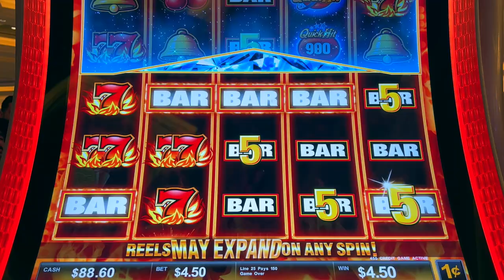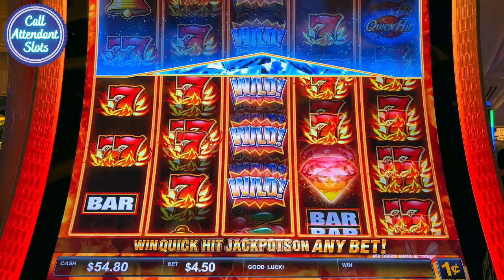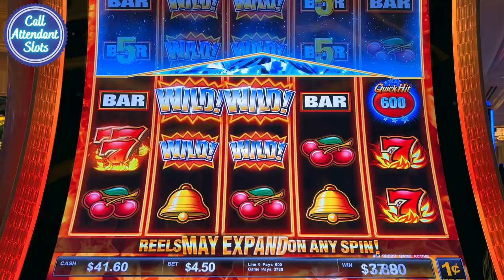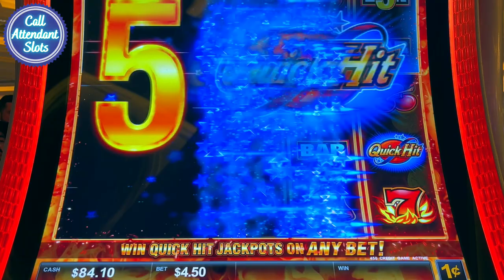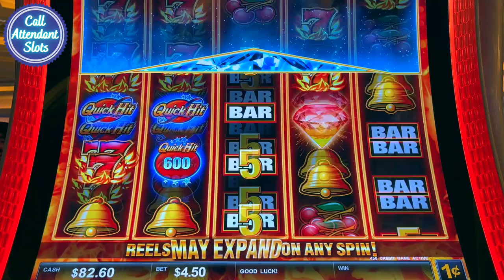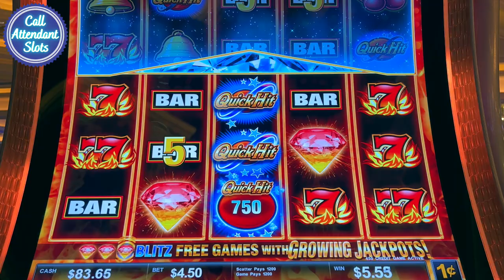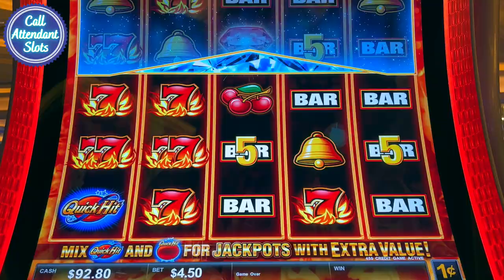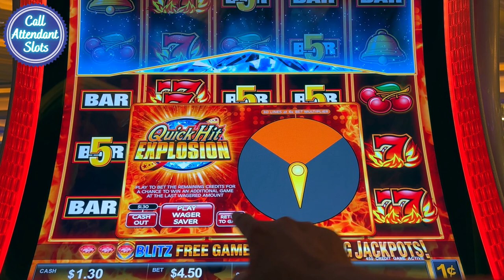I Played the New Quick Hit Explosion Slot Machine in Las Vegas!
I Played the New Quick Hit Explosion Slot Machine in Las Vegas! Hey CAS FAM, I've got something cool to show you today. I hit up Las Vegas and tried my luck on the brand new Quick Hit Explosion slot machine. This isn't just another slot machine, it's a whole different beast - exciting graphics, some pretty impressive sounds, and features I've never seen before.
It's not all winning, of course - you'll see the ups and downs, the near-misses, and hopefully some of those sweet victories too. This isn't a fairy tale - it's real life, real Vegas, real stakes.

So whether you're a die-hard gambler, just play slots for fun, or you're interested in what Vegas gaming is all about, I think you'll find something to enjoy here. It's a bit of a wild ride, full of unexpected turns and those cool Quick Hit explosions that give the machine its name.

I'd love it if you'd watch and share in the experience with me. Maybe you'll even pick up a few tips and strategies that you can use next time you're in Vegas or at your local casino.

My wife and I want to make the best slot videos and the best slot channel serving you guys, our awesome CAS FAM, with all the best slot content we can possible provide. Leave us some comments, we want to hear your feedback. Let me know what you think. I respond to all the comments personally!

1st Time Playing Rakin' Bacon Slot and I Hit a JACKPOT! Rakin Bacon Slot HANDPAY JACKPOT